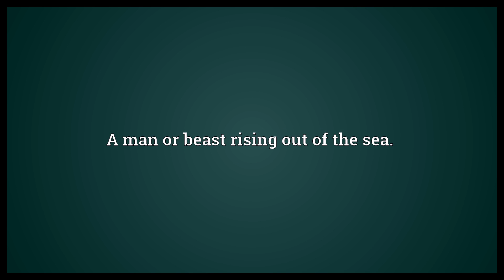Assurgent Meaning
Video shows what assurgent means. A man or beast rising out of the sea..  Assurgent Meaning. How to pronounce, definition audio dictionary. How to say assurgent. Made with MaryTTS and Wiktionary